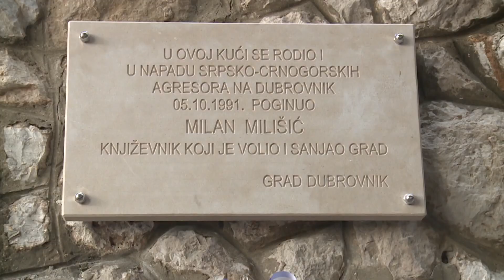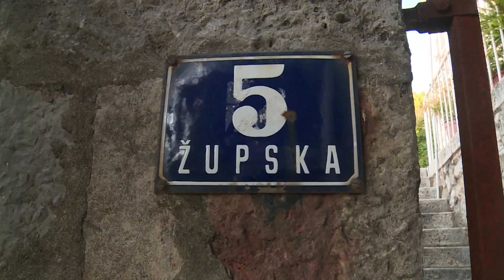Otkrivena spomen-ploča Milanu Milišiću, prvoj civilnoj žrtvi Dubrovnika u Domovinskom ratu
U Župskoj ulici na Pločama danas je otkrivena spomen-ploča Milanu Milišiću, prvoj civilnoj žrtvi Dubrovnika u Domovinskom ratu. Milišić je na današnji dan, 5. listopada 1991. prilikom udara granate izgubio život u svojoj obiteljskoj kući.